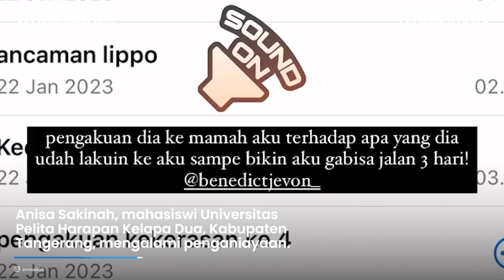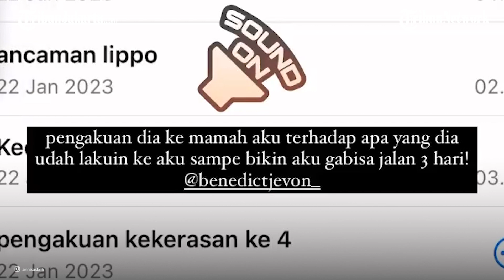Viral Mahasiswi UPH Dianiaya Pacar hingga Luka Parah dan Hidung Bengkok, Korban Juga sempat Diseret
Anisa Sakinah, mahasiswi Universitas Pelita Harapan (UPH) Kelapa Dua, Kabupaten Tangerang, diduga mengalami penganiayaan sadis oleh pacarnya, Benedict Jevon Kusuma.

Dalam cuitan pribadinya, ia membeberkan rentetan penganiayaan yang dialaminya ulah diduga sang pacar, Benedict Jevon Kusuma.